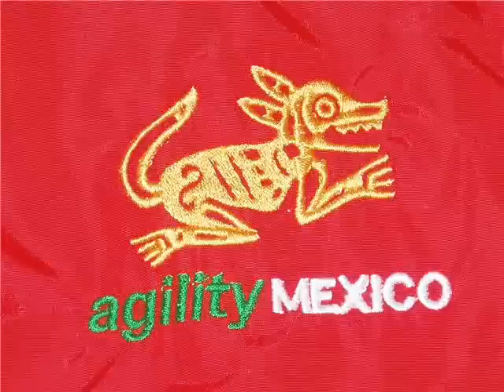Grand Prix Agility Arizona 2008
Equipo Mexicano en Competencias de Agility USDAA dentro del Grand Prix de Cynosport World Games en Noviembre 2008